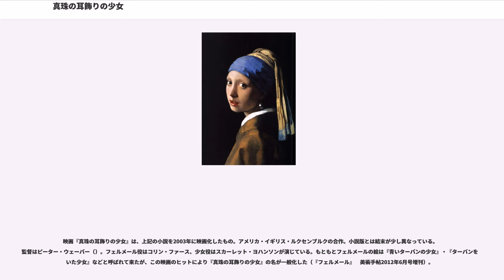真珠の耳飾りの少女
『真珠の耳飾りの少女』（しんじゅのみみかざりのしょうじょ、, ）は、オランダの画家 ヨハネス・フェルメール（Johannes Vermeer）の絵画であり、彼の代表作の一つ。『青いターバンの少女』・『ターバンを巻いた少女』とも呼ばれ、オランダのデン・ハーグのマウリッツハイス美術館が所蔵する。口元にかすかな笑みを湛えるかのようにも見えるところから「北のモナ・リザ」「オランダのモナ・リザ」とも称される。

制作されたのは、1665年もしくは1666年と推定されている。フェルメールが33歳から34歳の頃で、画家として安定した技量を発揮しつつあった時期であるが、異論がないわけではない。この少女のモデルをフェルメールの娘マーリアであるとして1670年代とする意見もあるが、1670年代の彼の技法はこの絵と明らかに異なっているため、可能性は低い。ただし、本作の構図は極めて単純で、少女の上半身が描かれているだけで他に年代を推定できるような物品や背景が無く、後で述べるように少女の特徴であるターバンも全くの異国の風俗で、オランダ社会のファッションの移ろいとは無縁であるなど、時代から隔絶した趣が強く、1665年又は1666年という数字もあくまで推測の域を出ない。この絵画には「IVMeer」という署名があるが、日付はない。注文を受けて描かれたのか、そうであれば誰から注文を受けたのか、という事も不明である。その後、フェルメールは1675年に43歳で破産同然で死去したので、残された作品も競売にかけられるなどして散逸した。『真珠の耳飾りの少女』も、他の絵とともに1696年に競売された目録が残っている。

その後、1881年まで所有者は転々としたが、フェルメールの希少な作品が海外に流れるのを防ごうとしてきたヴィクトール・ド・ステュエール（Victor de Stuers）の説得に応じたデ・トンブ（A.A. des Tombe）は、1881年にハーグのオークションにてわずか2ギルダー30セント（およそ1万円）でこの絵を購入した。当時この絵は極めて汚れており、そうした低評価もやむを得なかった。デ・トンブには相続人がいなかったため、この絵を他の絵画と一緒にマウリッツハイス美術館に寄贈し、以後ここに所蔵されている。1882年には補修が行なわれ、1960年、1994年から96年にも補修されたが、1994年から2年間の修復は入念かつ徹底的に実施され、その結果、絵はフェルメールによって描かれた当時の状況に非常に近いものとなっている。現在取引きされるなら、その価格は100億円とも150億円とも言われる。

ここに描かれている少女が誰かは興味深い問題で、様々な説がある。フェルメールの娘マーリアとする意見もある他、彼の妻、恋人、あるいは作者の全くの創作などとも言われるが、フェルメールの家族や知人の肖像画は無く、伝記の類も残っていないので真相は不明である。

描かれた少女が誰かはわからないが、これは「肖像画」ではなく、「トローニー（）」という独自の様式に分類される。モデルなしに想像で描いたものか、実際にモデルはいても、肖像画のようにその人物の地位や名声を表面に押し出す必要がない、そのため画家が自由に描く事ができるものである。

下唇を明るく光らせ上唇の輪郭をぼかす事で若々しく瑞々しい質感が出されている。1994年からの補修によって、少女の唇の左端（画面で見ると右端）に白のハイライトがある事、また唇の中央部にも小さな白いハイライトがあるのも明らかになった。これらは、唇の濡れた感じを示す効果がある。口元は少し開き加減で、鑑賞者には何かを言いたそうに見え、また微笑しているようにも感じられる。いずれも強い印象を与え、想像力を刺激される。『モナ・リザ』にたとえられる所以である。

現在ではイヤリングといわれる装身具。輪郭線は用いず、光の反射だけで直径2㎝はありそうな大粒の真珠を写実的に描いている。反射は斜め上から差し込む光による明瞭なものと、少女の服の白い襟に反射した光によるものぼんやりしたものがあり、立体感を生み出している。1994年の補修の結果、それまであったもう一つの小さな反射と見えたものは、以前の補修に際してはがれた絵の具が裏返しになって画面に付いてしまったものだと判明した。

フェルメールの作品の多くに言える事であるが、この作品の場合は特に色の数が少ない。背景の黒を除けば、黄色と青色が主要部分を占めている。黄と青...